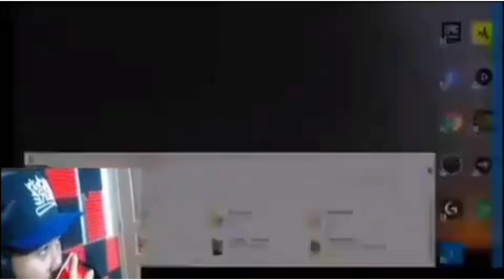POV: IMPOSTER HACK YOUR CONPUTER